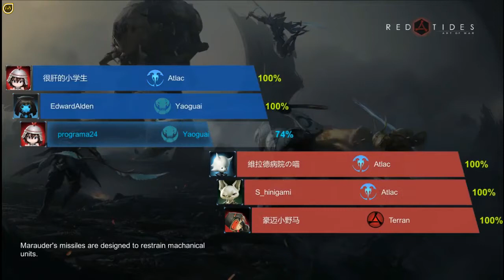Art of War: Red Tides 👹: "UPDATE 2017" (Multiplayer Play RANKED level 28 ) 👹 - part#64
Art of War Red Tides
        - ABOUT -

Art of War Red Tides,  is a multi-player strategy game currently in BETA with the core aspects of the game implemented.
The rules of a battle in Red Tides are simple and easy to grasp, but you will have different experience in each game.
Lead your troops of hundreds units to victory!
Art of War: Red Tides is a fair multiplayer strategy game that will allow different teams to battle against each other on multiple platforms (e.g. smartphones, PC, etc.) in the near future. And all the players around the world can play the game on the same server.
Game mechanics:
It is as simple as follows
Set troop: select a race, choose ten units under this race to set up your troop and then join the battle.
Send troop: you have 18 seconds to prepare during each wave, and you need to observe the battle, speculate enemy’s intention and then send appropriate types and number of units to the battlefield.
Destroy enemy turrets and base: continually overwhelm each enemy, unleash Commander Skills, cooperate with your teammates, pull down their three turrets one by one, and destroy their base.
Simple as the battle is, you will still experience various strategies and tactics in each battle.
Game features:
Emphasize teamwork in confronting the enemy
Support over 300 units that can fight smart in the fiery battle at the same time.
Command concisely, play smart, and operate conveniently on different devices.
With over 120 kinds of units in three races, the game emphasizes Strategic Thinking, the core element reflected in the classic strategy games. It is easy to learn but hard to master.
Monetization:
Our heartfelt gratitude goes to:
The developer of the map Desert Strike of StarCraft 2. Without the enlightenment of the Desert Strike, Art of War: Red Tides could never be possible.
The test this time will have no wipe of progress. We will continue to optimize the units balance and other features, so you may find a lot of adjustments in a period. But never ever hesitate to share your opinions and advice with us, as you can help us make the game better.
Look forward to your advice and opinions.
Let’s start our journey, commanders!